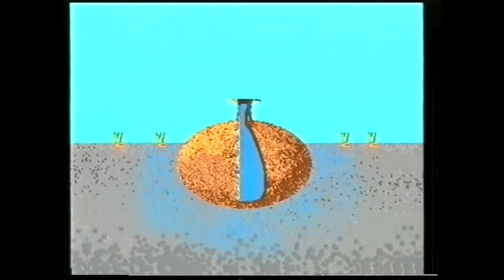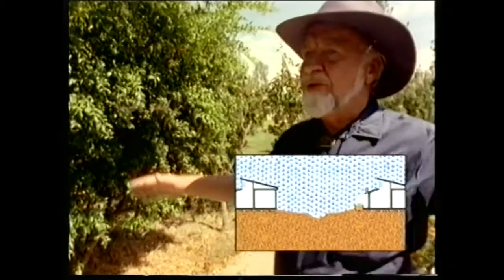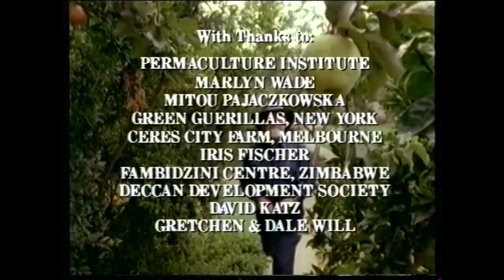グローバル・ガーデナー（都会編） Global Gardener 4 (Urban)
ビル・モリソンが都市環境に応用したパーマカルチャーの例を紹介する。1991年オーストラリア製作のテレビシリーズから

Bill Mollison shows examples of permaculture applied in urban areas. From a 1991 Australian television series.